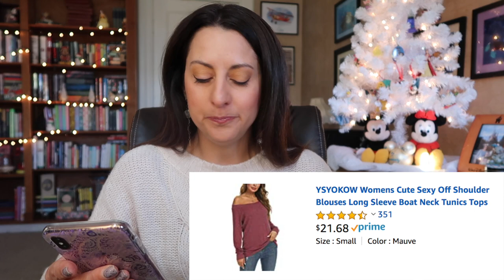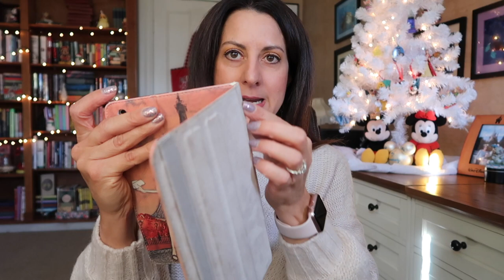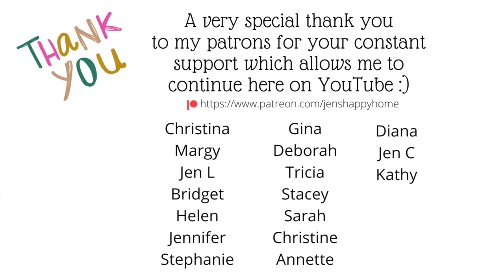My Amazon Holiday Wish List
Today I am sharing everything on my Amazon Holiday wish list.  Hopefully it will give you some great gift ideas.

My Amazon Storefront
Book Time Stamp:  22:41

Items Mentioned:
Off the Shoulder T-Shirt
Cook Book Stand
Veggie Chopper
iPad Mini Case
Bath Bomb Set
Bath Pillow
BathTub Tray
Jade Face Roller
MacBook Pro Case
Apple Watch Strap
Bread Making Machine
Pop Socket
Desktop Ring Light
Haunted Mansion Purse
Pancake Pen
Hedwig Funko Pop
Disney Coaster Set
Women's White Long sleeve tee
Women's Black Cardigan
Enesco Disney Traditions by Jim Shore
Satin Victorian Comforter

Books Mentioned:
Well Met by Jen DeLuca
One True Loves: A Novel by Taylor Jenkins Reid
Little Mermaid and Other Fairy Tales, The (Illustrated with Interactive Elements
by Hans Christian Andersen, Minalima
We Were Villains by M. L. Rio
A Booklover's Guide to New York by Cleo Le-Tan, Pierre Le-Tan
The Bookshop by Penelope Fitzgerald, David Nicholls
Fantastic Beasts: The Crimes of Grindelwald - The Original Screenplay (Harry Potter)
by J.K. Rowling, J. K. Rowling
Fantastic Beasts and Where to Find Them by J.K. Rowling: The Original Screenplay (Harry Potter)
Pinch Of Magic by Michelle Harrison
Circe by Madeline Miller
The Bookish Life of Nina Hill by Abbi Waxman
Mermaid Moon by Susann Cokal
The House of One Hundred Clocks by Ann Marie Howell
The Puffin in Bloom Collection by Various
Lock Every Door: A Novel by Riley Sager
The Last Time I Lied: A Novel by Riley Sager
The Tao of Pooh & The Te of Piglet by Benjamin Hoff
The Disney Monorail: Imagineering a Highway in the Sky (Disney Editions Deluxe)
by Jeff Kurtti, Vanessa Hunt
Entwined by Heather Dixon
Reborn Yesterday (Phenomenal Fate) by Tessa Bailey
The Invisible Life of Addie LaRue by V. E. Schwab
Stiltsville (Wheeler Hardcover) by Susanna Daniel
The Death of Mrs. Westaway by Ruth Ware
The Happy Ever After Playlist by Abby Jimenez
Rolling Book Cart

Snail Mail:
Jen Brennan